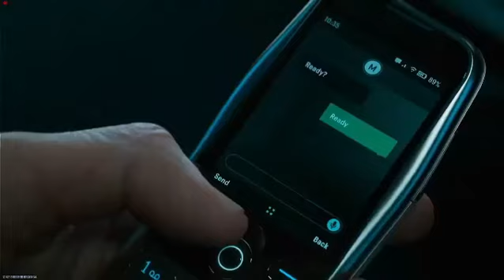COMO FUE EL EVENTO DEL WORLD REVEAL DE MW III 🤯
Asi se vivió el evento del WORLD REVEAL del MW III ayer el jueves 17 de Agosto del 2023, que te pareció?🤯

Hago Streams en TWITCH:
Lunes, Miercoles y Viernes - 7:00 pm hr Méx

Te dejo mi link aquí abajito, sígueme y juguemos algún día!😉

Si te gustó el video déjame tu like, suscribete para que no te pierdas el próximo video, activa la campanita y déjame en los comentarios TU CUANTOS EVENTOS DE WARZONE HAS JUGADO?

Ayudame compartiendo este video con tus amigos y